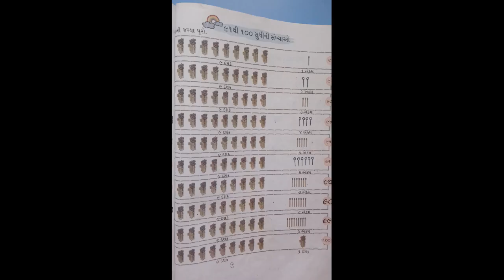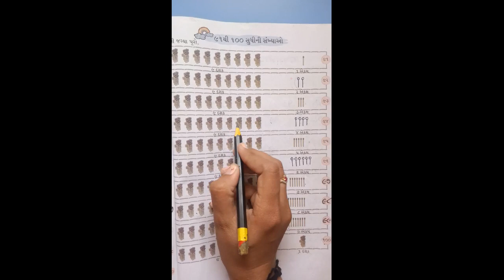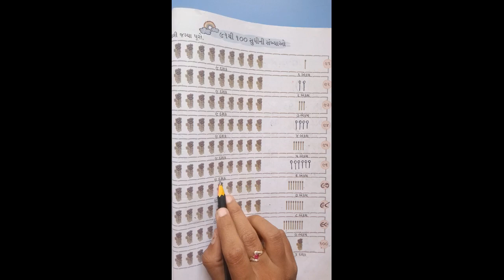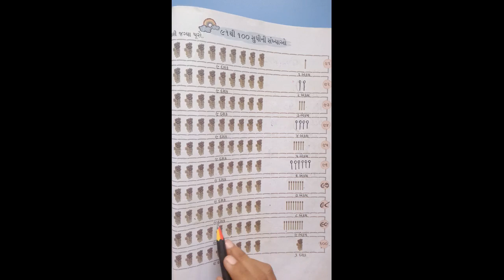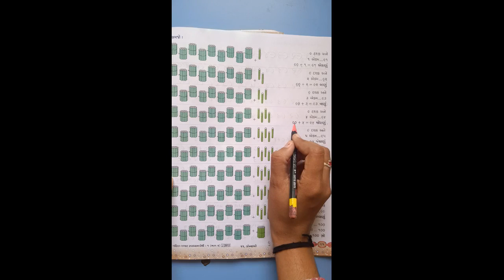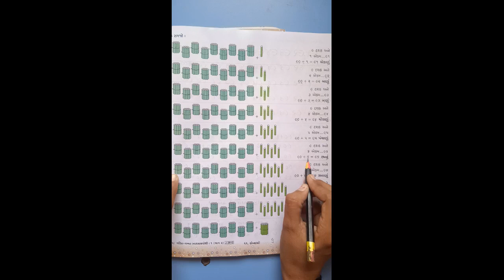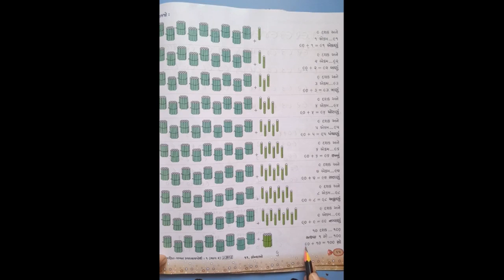STD-1 MATHS CH-11 L-6